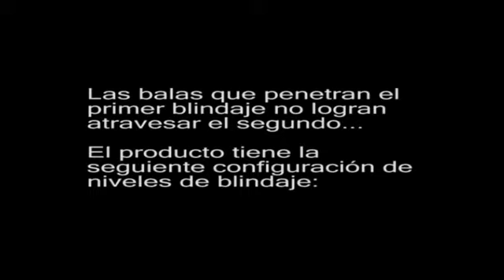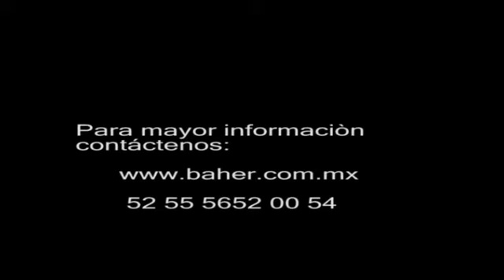McCurdysArmor.flv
Puesto de control blindado fabricado por DDM.
Baher Asesores Integrales distribuidor exclusivo en Mexico